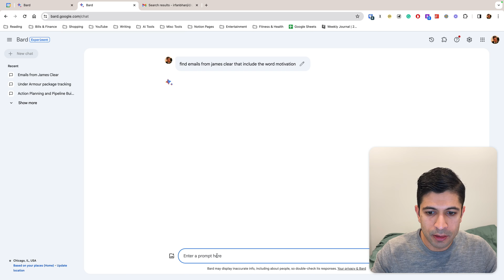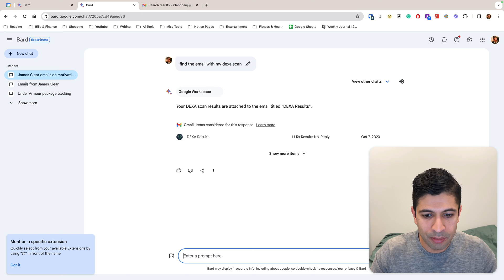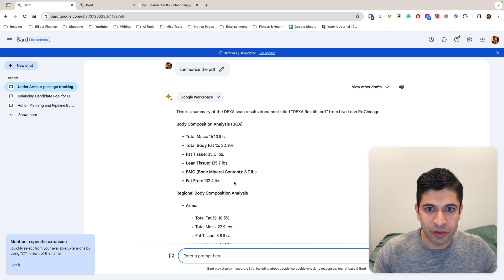Summarize Gmail Attachments with Bard AI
A quick tutorial on how to turn on Bard AI for Gmail and some of the cool queries you can do with it to find emails quicker and summarize PDFs.